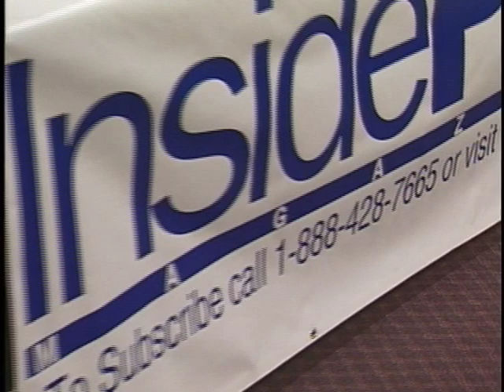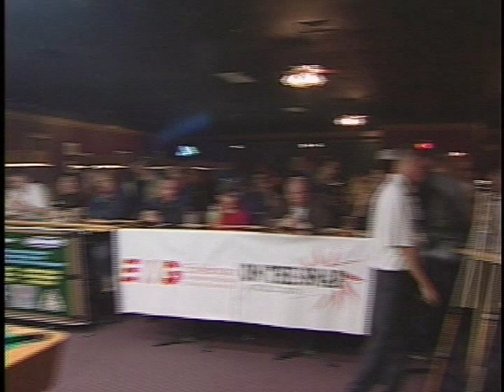InsidePool Vault WorldPool Video Corey Deuel vs Troy Frank 2002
InsidePool Vault  WorldPool Video Corey Deuel vs Troy Frank 2002Filmed at Fiddlestix Billiard Cafe North Canton Ohio . WorldPool Video  Bryce Eshelman ,Alvin Nelson and Aaron Czetli .The Production was sponsored then by InsidePool  Intro Music by CLUTCH